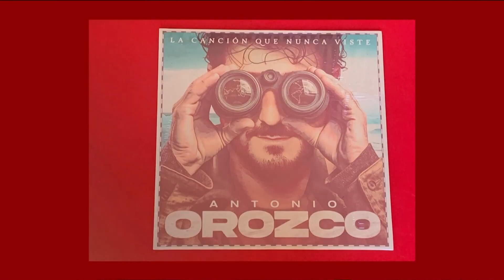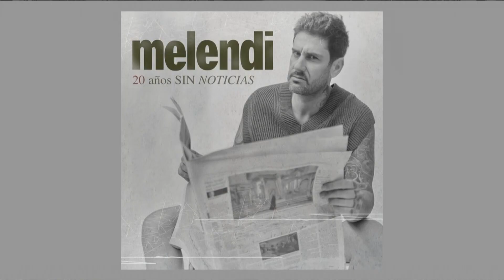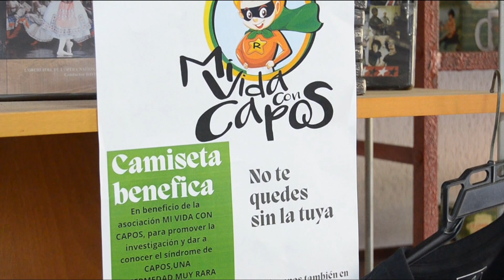ℹ️ Repasamos los lanzamientos musicales más esperados del 2024 con Discos Grammy